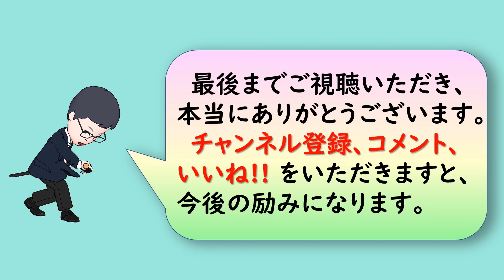【人生訓】 幸福になる方法✨🌷🌹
今回は、「幸福になる方法」というお話です。
厄介が生じた時に幸福になるには、自分の不幸を絶対に他人に言わないことである。
自分についての不平不満を言う事は、結局、人に不快な思いをさせる。
大事なことは、苦しみを語らなければ、長くそれを考えていないという事である。
幸福にならねばならない
自分のことを愛してくれる人達のためにできる最良のことは、・・・・。

【幸福論／アラン 著】
ルーアンの新聞に「日曜語録」として連載されたのを皮切りに、総計5000に上るアランのプロポ（哲学断章）の中から、幸福に関する93のプロポを収めている。
健全な身体によって心の平静を得ることを強調し、すべての不運やつまらぬ物事に対して、 上機嫌にふるまうこと、社会的礼節の重要性を説いている。幸せになりたいものです。

今一番見てほしい厳選動画８選